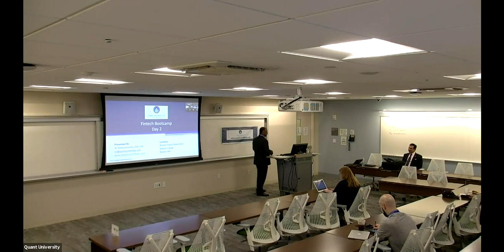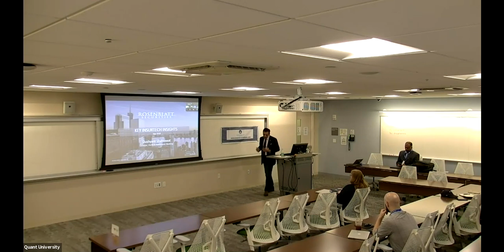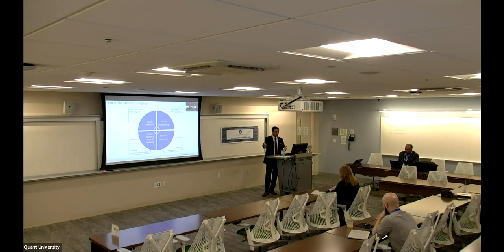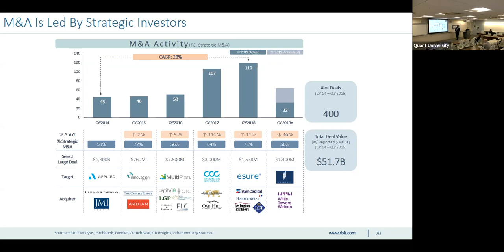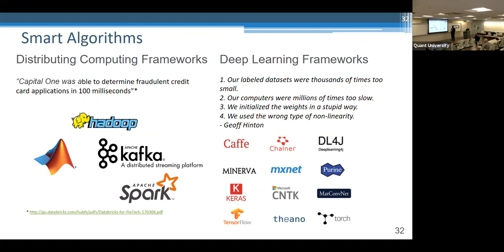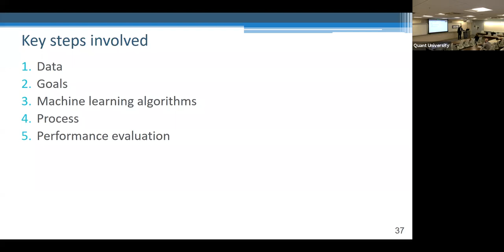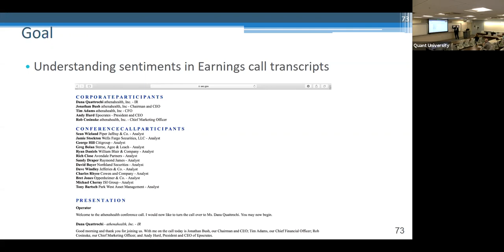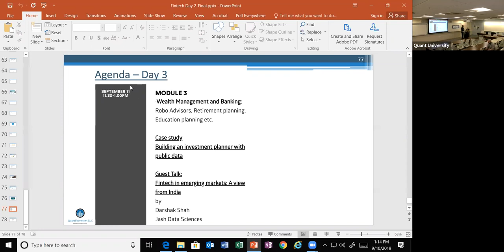QuantUniversity Fintech Bootcamp - Day 2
Lecture 2
- Insurtech
- AI & ML in Finance